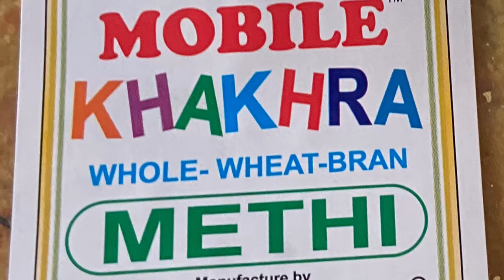Travelling from Mumbai to Mangalore in a Car | Flat tyre on a National Highway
Recently I traveled from Mumbai to Mangalore in the car, sharing few videos I captured throughout the day.

1. iPhone 11
2. Canon 1300D